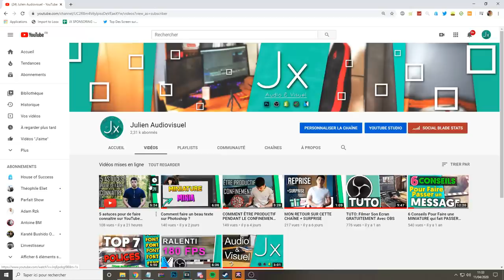CE CLAVIER FAIT UN BRUIT ULTRA MÉCANIQUE ! Keyz CARBON E.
Hey, aujourd'hui nouvelle vidéo dans laquelle j'unbox un clavier à switchs bleus qui font un bruit très mécanique. Je vous laisse apprécier les plans et les fight HD !